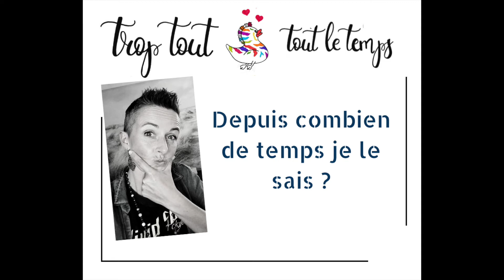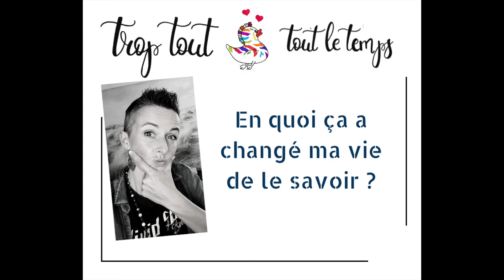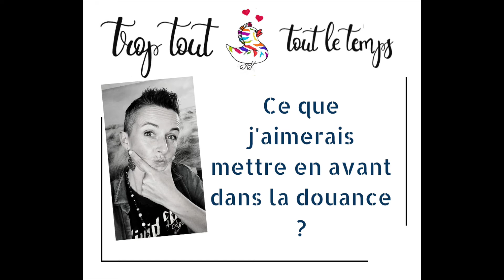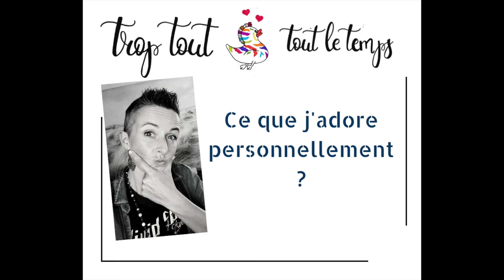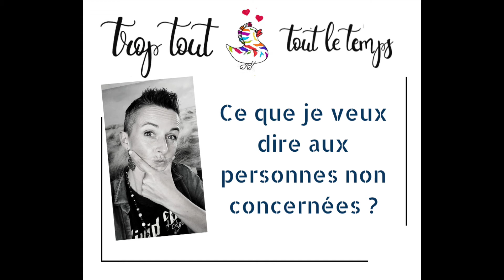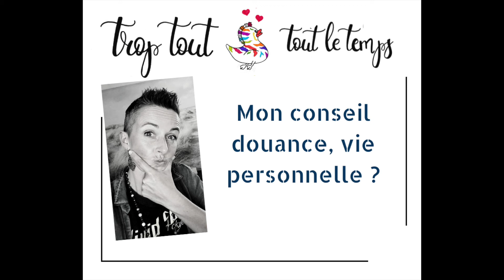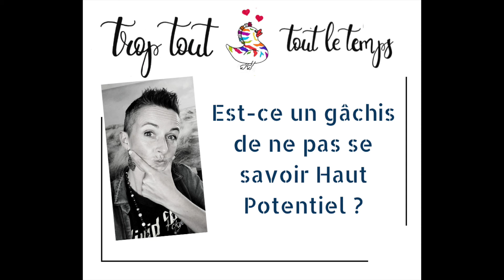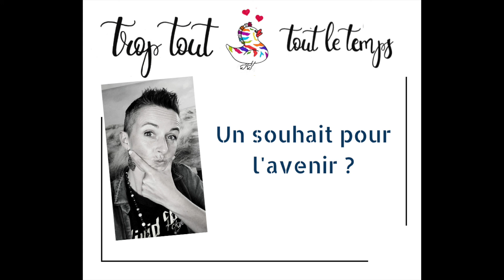Entrevue Atypique - Audrey Prevot - interview pour "TROP TOUT, Tout le Temps"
Tu es une Femmes INTENSE qui désire se réaliser pleinement ?

BIENVENUE dans un univers pensé pour ton évolution avec FULGURANCE & douceur, PROFONDEUR et intensité, AMBITIONS et réalisme !
3 espaces pour 3 niveaux de transformation :
Les FONDATION pour te poser avec Le Cercle ÇaCréé
L'IMPULSION pour te révéler au coeur de L'école Impulse TA vie
L'EXPANSION pour incarner ta puissance avec Le Mastermind AFFIRMATION

Audrey PREVOT
Leader du mouvement des femmes INTENSES qui bougent leurs règles du JE et se réalisent pleinement. Pour découvrir l'ecosystème atypique de Cap'Impulsion & connecter à mes espaces de transformation vers ton plus haut potentiel, rejoins moi

Audrey PREVOT
Leader du mouvement des femmes INTENSES qui bougent leurs règles du JE
Mentore & créatrice de vie impactantes Pour en savoir plus, me découvrir, accéder à mes contenus offerts et connaître mes accompagnements en cours, je te propose d'explorer mon univers ici :

Au plaisir de tous nos échanges
Je te souhaite de belles journées

Audrey
Créatrice de liens et d'idées pour les profils atypiques - HPI/THPI- HPE - TSA - TDAH
Coach - Mentore - Thérapeute - Auteure - Conférencière

ENTREPRENDRE SA VIE AVEC QUI L'ON EST PROFONDEMENT
CHANGE QUELQUE CHOSE POUR QUE QUELQUE CHOSE CHANGE